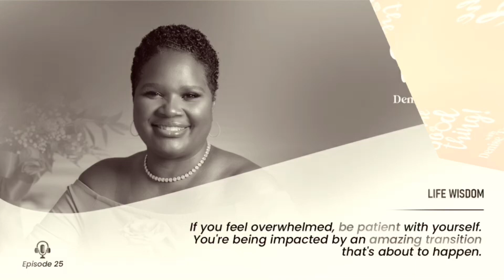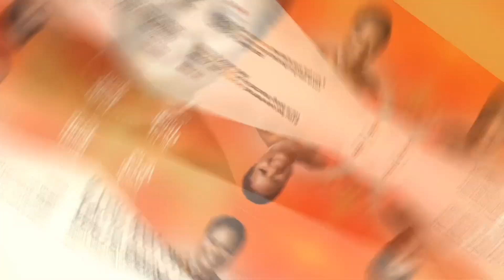Be Patient with Yourself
If you feel overwhelmed, be patient with yourself.

Key discussion points from this episode include:

Disruption - :58
Trust the Process - 1:57
Learn the Process - 2:27
Get Hungry - 3:08

Facebook: Denise Taylor, Instagram: @denisetaylor.live

Takeaways:

“Everything that you knew, everything that was comfortable, everything that you might have even taken confidence in can be disrupted.” - Denise Taylor

You’re Good, Sis.

I'm the Good Thing is focused on helping women grow personally.  Understanding our worth and value is the secret sauce to truly embracing our power.  And the biggest revelation is rooted in accepting and seeing ourselves the way God sees us.  When God uniquely created us, He without hesitation  declared "We Are Good."

When you think of successful people, there are many characteristics that come to mind. Attributes like “Confident”, “Strategic”, “Well Spoken”, “Knowledgeable”, “Credible” and “Collaborative” are just a few dynamic qualities used to describe Denise Taylor

When asked, Denise will quickly affirm she lives a Blessed Life.  But don't get it twisted - her life has NOT been perfect or easy. Denise overcame many traumas, losses, and disappointments. She persevered.  Her success is rooted in her faith in God along with her "Never Give Up" passion and "Make It Happen" attitude.